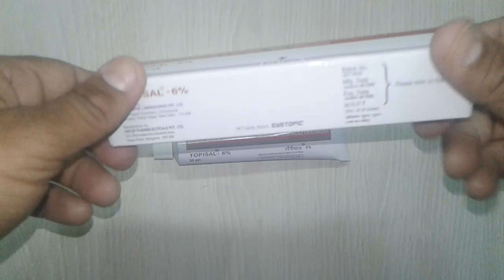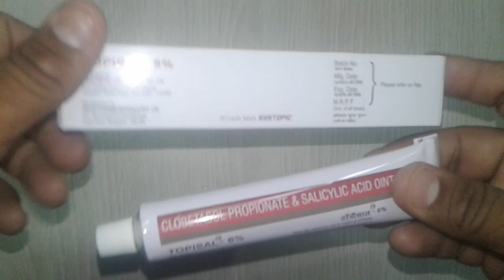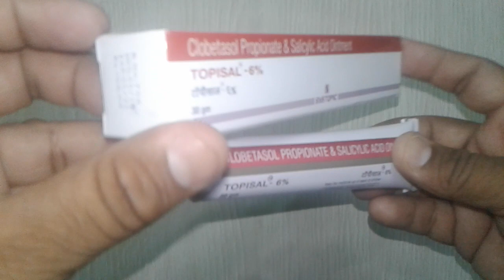TOPISAL Ointment review in Hindi सोरायसिस,एक्जिमा और डर्मेटाइटिस का बेहतरीन इलाज !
Topisal - 6% Ointment is used in the treatment of eczema and psoriasis.
Topisal - 6% Ointment is a combination of two medicines: Clobetasol Topical and Salicylic Acid which treat eczema and psoriasis. Clobetasol Topical is a steroid medicine. It blocks the production of certain chemical messengers (prostaglandins) that make the skin red, swollen and itchy. Salicylic Acid is a keratolytic medicine which breaks down keratin clumps, removes dead skin cells and softens the skin. It also enhances the absorption of Clobetasol Topical into the skin
This medicine is for external use only. Use it in the dose and duration as advised by your doctor. Check the label for directions before use. Clean and dry the affected area and gently massage the ointment. onlinemedicine,medicine,ayurveda,ayurved ,Ayurvedic Instagram id vijaylahore4262